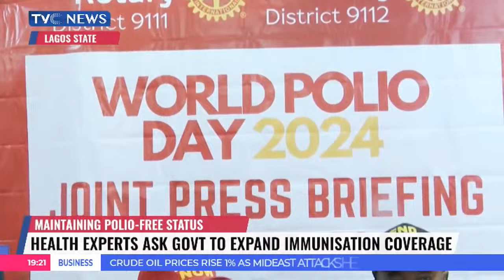Maintaining Polio-Free Status: Health Experts Ask Government To Expand Immunisation Coverage